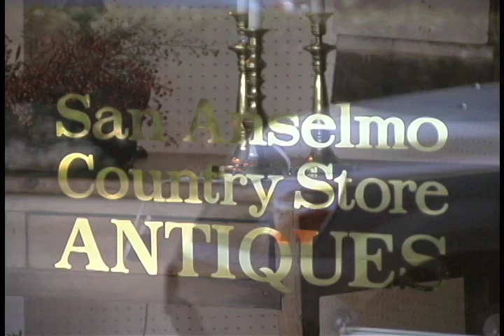SanAnselmo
Sunny San Anselmo's climate, rich history, creek-side location, and strong sense of community make it a wonderful place to visit and live.